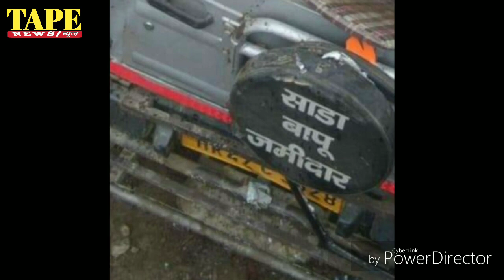कावडियो पर भोले का प्रकोप - kawad yatra 2019 - rishikesh kawad yatra 2019 - rishikesh accident 2019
Haridwar kawad yatra 2019 bad news
haridwar kawad yatra 2019
rishikesh kawad yatra 2019
rishikesh accident 2019
Chamba rishikesh marg
chamba to rishikesh marg accident

बडे दुख की खबर है कि आज रविवार 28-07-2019  को चंबा मार्ग से ऋषिकेश की ओर जा रही एक गाडी के ऊपर पहाड से एक चट्टान अचानक गाडी के ऊपर गिर गयी जिसमे कुछ भोले कावड लेने के लिए जा रहे थे मगर उनके ऊपर भोले शंकर का प्रकोप टूट पडा और गाडी चकनाचूर हो गई जिसके अन्दर बैठे हुए 6 कावडियो की मौत हो गई और बाकि कावडियो को रेस्कयू टीम व पुलिस प्रशासन की मदद से हाँस्पिटल पहुँचा दिया गया।

दोस्तो गाडी का नं हरियाणा का लग रहा है और नं HR से शुरु है और बाद मे **28 नजर आ रहा है और गाडी की स्टफनी पर साडा बापू जमीदार भी लिखा है

मगर दोस्तो अभी तक ये पता नही चला कि वे भोले कहाँ से थे इसलिए ये विडियो आप ज्यादा से ज्यादा शेयर करे जिससे कि इन भोलो के परिवार वालो तक खबर पहुँच जाये और वे पुलिस प्रशासन से सम्पर्क कर सके।

It is a matter of great sadness that on Sunday 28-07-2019, a rock suddenly fell on the top of a car going towards Rishikesh from Chamba road, which was going on to take some nonsense, but the innocent Shankar's fury broke and the vehicle got shattered, within which six kavadio was killed and the remaining kavados were taken to the hospital with the help of the rescue team and police administration.

Friends of the car is counting on the Haryana and the number starts from HR and after 28 May is coming and the car is also written on the story of Sada Bapu Jhamidar

But friends did not even know where they were naïve, so that you should share this video with as much as possible so that the news of these devotees reached the news and they could contact the police administration.